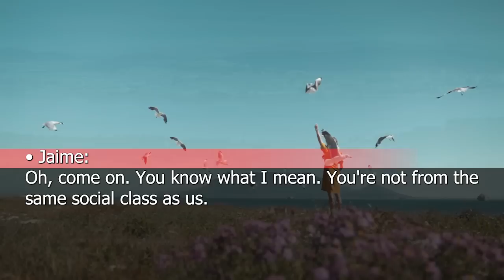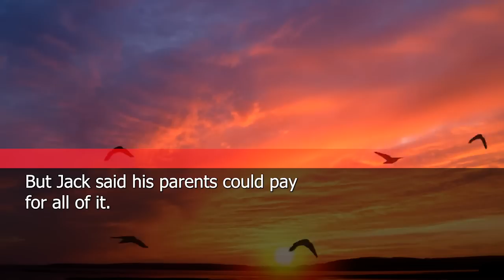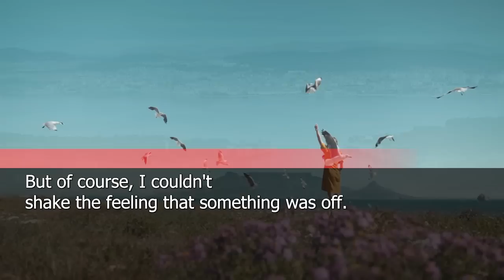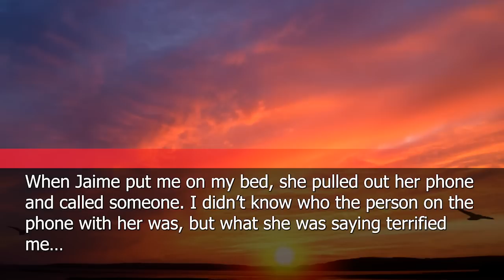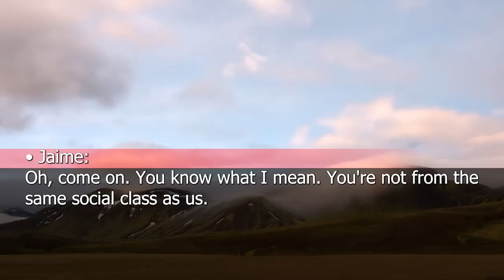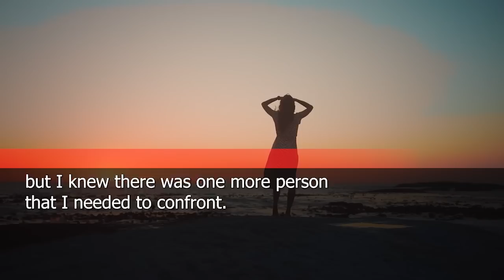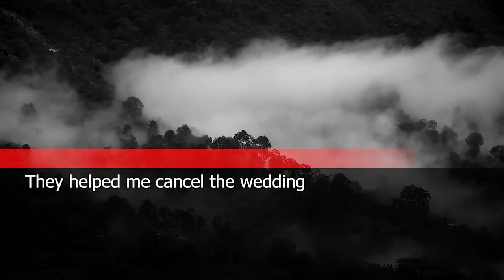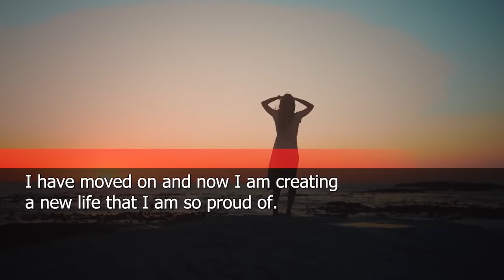My fiancé's sister poured something in my drink, I pretended to drink...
I saw my fiancé's sister pouring something into my drink during my bachelorette party, I pretended to drink it and figured out her cunning scheme!

My brother’s in-laws want to exclude me from his wedding just because of my education level...

My husband and his mother bullied me so I pretend to be dutiful again to get my revenge...

Welcome to Revenge Texts channel!
We narrate stories around the theme of relationship troubles.

・If you don't need the narration, please mute it.
・The speed of the video can be changed from the settings in the upper right corner.
・The contents of the video is an original story.
・The video uses copyright-free material and is narrated by a human voice.